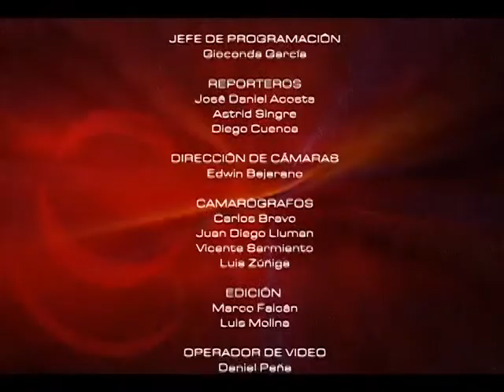MESA DE ANÁLISIS AGRICULTURA Y DESARROLLO - CULTIVO DEL CACAO EN EL CLIMA SUBTROPICAL HÚMEDO